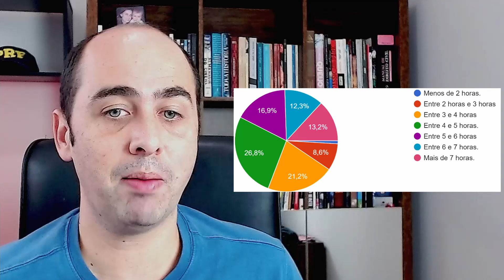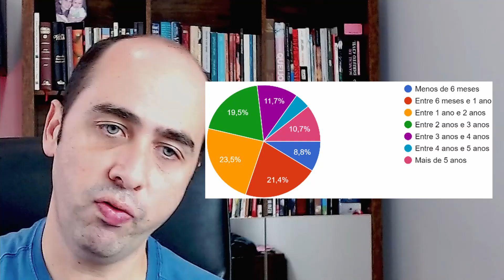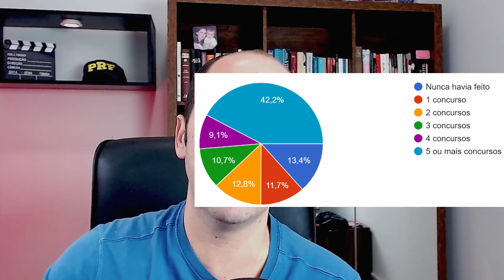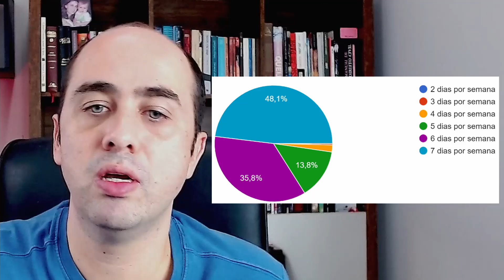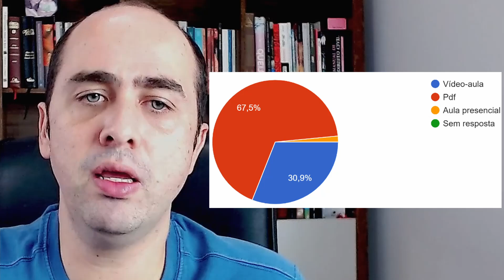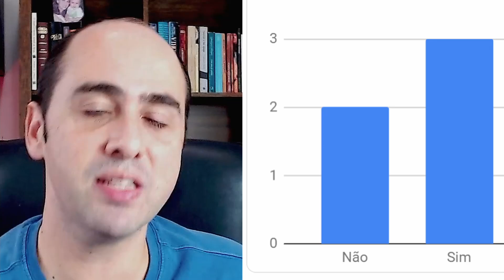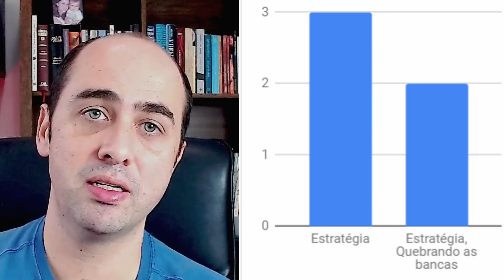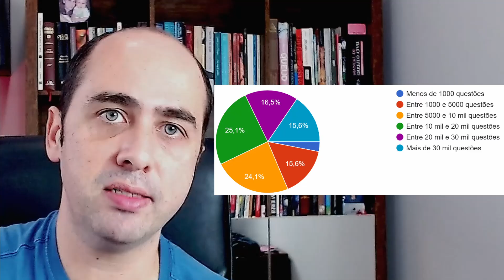Como estudam os aprovados? O que fez quem passou estudando menos de 2 horas por dia. Ep. 9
Há um ínfimo grupo que passou no concurso da PRF estudando menos de 2 horas por dia. O que será que este grupo fez? Por quanto tempo estudou? Qual material usou? Será que faziam resumo? Venha saber toda essa análise em mais um capítulo da série da maior pesquisa já realizada no Brasil com aprovados em Concursos.